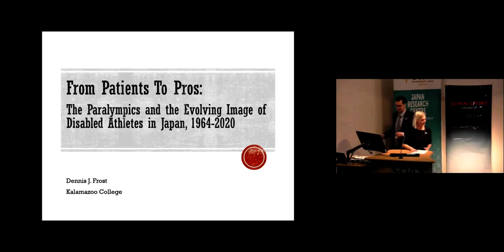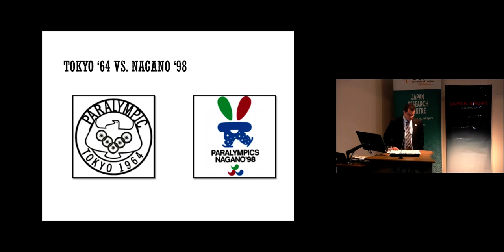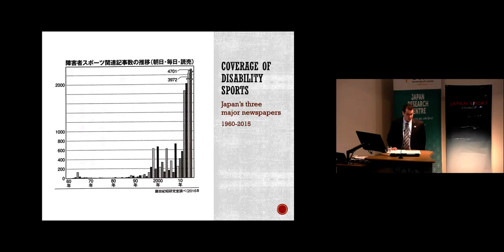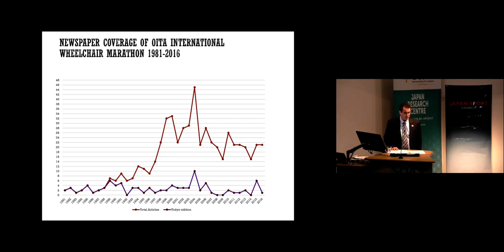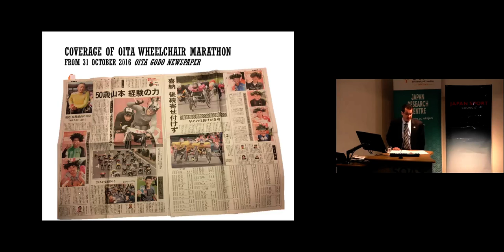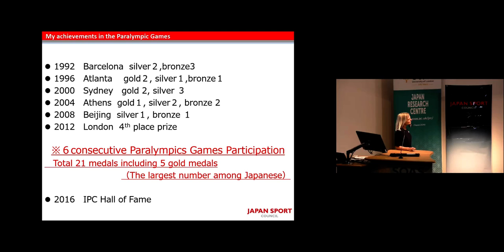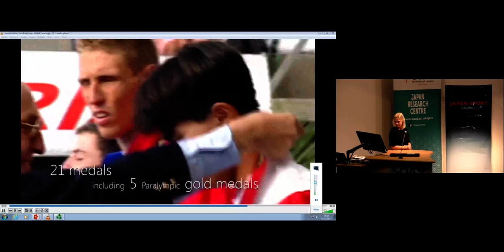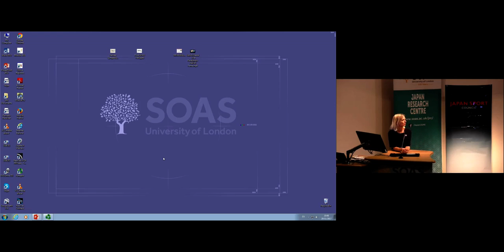From Patients to Pros The Paralympics and the Evolving Image of Disabled Athletes in Japan... | SOAS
The WG Beasley Memorial Lecture 2017 titled "From Patients to Pros: The Paralympics and the Evolving Image of Disabled Athletes in Japan, 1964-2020" was given by Dennis J. Frost (Kalamazoo College) at the Japan Research Centre, SOAS University of London on 29 November 2017.

When organizers first raised the possibility of hosting the 1964 Paralympics in Tokyo, athletes from Japan had never participated in the Games before, and many medical professionals dismissed sports for the disabled as a preposterous idea. Today, the situation could not be more different. As Tokyo prepares to host its second Paralympic Games, the city has actively integrated and featured disabled athletes throughout the bid and promotion process. This paper examines how this dramatic shift came about, focusing on representations of disabled athletes in official and popular materials over the past fifty years. As Japan’s first encounter with the Paralympic Movement, the 1964 Games challenged longstanding social perceptions of the disabled as weak and dependent, but the Movements’ repeated emphasis on the rehabilitative role of sports also reinforced less-progressive notions that disability was an individual, medical issue. Unlike Tokyo’s Games, Japan’s second Paralympic experience in Nagano benefitted from decades of engagement with the Paralympics, increased government support, and widespread media coverage. As important as these changes were, the expanded official and popular attention proved mixed, as older rehabilitation-focused approaches increasingly clashed with athletes’ desires to be viewed as elite competitors. The nascent professionalization seen in Nagano has been even more apparent in promotional materials for Tokyo’s upcoming Games. Although these developments suggest a new willingness to embrace the disabled athlete as a symbol of national pride, they also raise significant questions about the ultimate purpose and benefit of Paralympic sports for individuals with disabilities in Japan and beyond.

Denis Frost
Speaker Biography
Dennis J. Frost is the Wen Chao Chen Associate Professor of East Asian Social Sciences at Kalamazoo College, USA. He was awarded his PhD in Modern Japanese History in 2007 from Columbia University. He has published widely on the history of sport in Japan, including his 2010 book: Seeing Stars: Sports Celebrity, Identity, and Body Culture in Modern Japan, Harvard East Asian Monographs. In 2016-17, he received an IIE, Fulbright Fellowship for research on the Paralympic Movement in Japan, and is currently writing a book on the history of the Paralympic Movement and disability sports in Japan.

Panelist Biographies

Kawai
Junichi Kawai is a senior researcher in the Department of Sport Innovation at the Japan Sport Council (JSC) Tokyo, where his role includes identifying Paralympic talent, researching international training facilities and addressing environmental issues facing Paralympic athletes.  He competed in six Summer Paralympic Games, from Barcelona 1992 to London 2012, winning 5 Gold, 9 Silver and 7 Bronze medals in Swimming.  He is the Chairman of the Paralympians Association of Japan, which he established in 2003 to promote disability sports and develop public awareness of the Paralympics.  He was inducted into the Paralympic Hall of Fame in 2016.

Noel Thatcher
Noel Thatcher MBE is a visually impaired distance runner, who has competed in six Summer Paralympic Games from 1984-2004, winning a total of 5 Gold, 2 Silver and 3 Bronze medals.  He carried the Union flag at the opening ceremony of the 2004 Athens Paralympics.   In 1997 he was awarded an MBE for Services to Disability Sport, and on the same day finished third in the Sir Peter Parker Japanese Business Speech Contest.  He studied Japanese at SOAS gaining the Japanese Proficiency Test level 1 in 2003.  He has trained and raced extensively in Japan and credits much of his success to the support received from Japanese coaches and athletes.  Noel was the first visually impaired athlete to be inducted into the England Athletics Hall of Fame in 2009.

Tim Hollingsworth
Tim Hollingsworth OBE is the Chief Executive of the British Paralympic Association.  He also served as Secretary General for ParalympicsGB at the Rio 2016, Sochi 2014 and London 2012 Paralympic Games.  Prior to joining the BPA in 2011, he was first Director of Policy & Communications and then Chief Operating Officer at UK Sport.  Before that, Tim worked for four years as a Director of a strategic communications consultancy, HBL Media, for two years as Head of Corporate Media and Internal Communications at Granada Media plc, and spent five years as Head of Media Relations at the Confederation of British Industry.  Tim is a Board Director of the Youth Sport Trust and the National Paralympic Heritage Trust and a member of the IPC’s Paralympic Games Standing Committee.  He received an OBE in the 2017 Queen’s New Year Honours List.